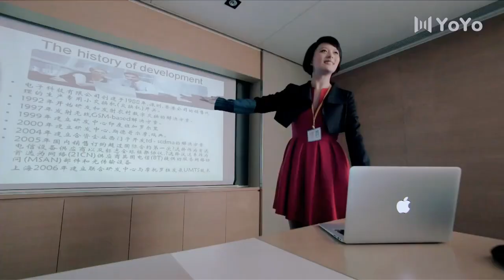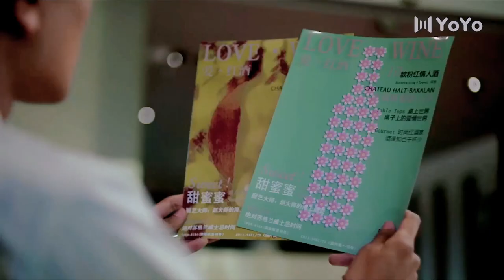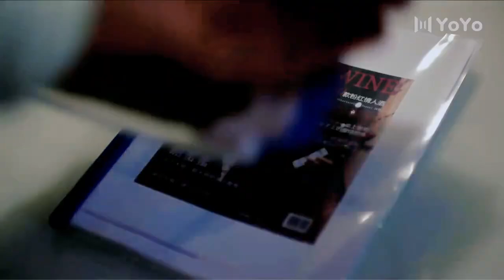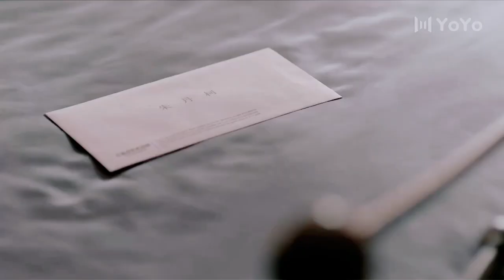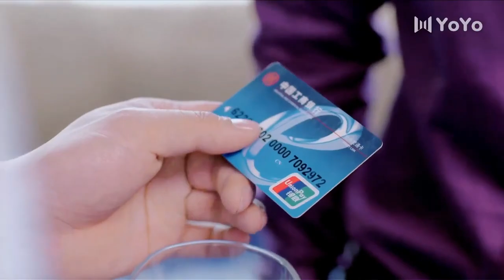【Sub Español】🥰🥰Te echo tanto de menos🥰🥰 Ep23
【Sub Español】🥰🥰Te echo tanto de menos🥰🥰